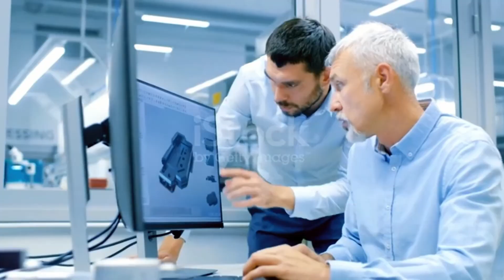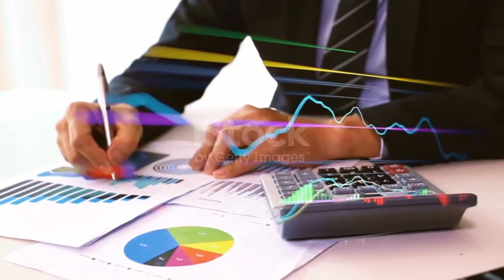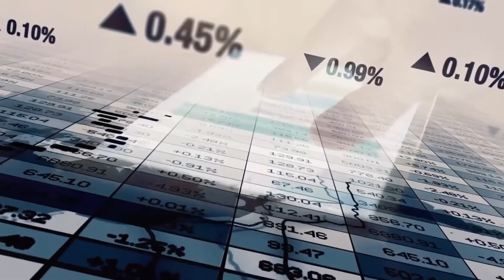Nadie Creyó Que Esto Fuera Posible: El Inicio del Puerto Más Avanzado del Continente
Prepárate para descubrir cómo un proyecto que muchos pensaron imposible está transformando el comercio y la logística en toda América Latina. En este video te mostraré cómo se levantó, desde cero, el puerto más avanzado y estratégico del continente. Tecnología de punta, eficiencia jamás vista y un impacto que ya está cambiando el rumbo de la economía regional. Si quieres entender cómo empezó todo y por qué este puerto es clave para el futuro, este video es para ti.